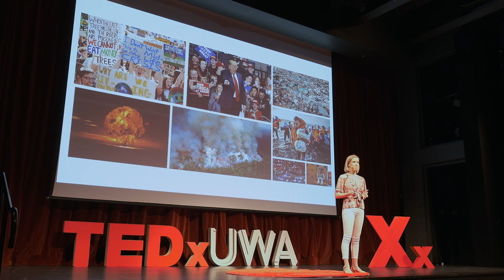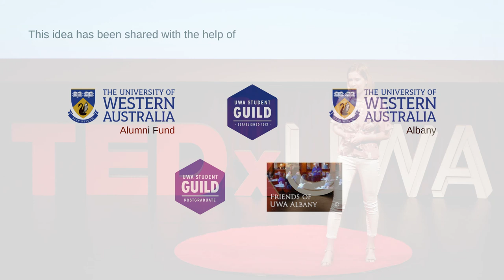Generation Z, this one is for you! | Elizabeth Knight | TEDxUWA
Is the future going to be more terrible than ever before? Why are young people experiencing such unprecedented rates of mental illness? In this talk, Elizabeth shares the world from Generation Z's perspective, explaining their anxieties, fears and outlook for the future. Elizabeth is a Fogarty Scholar with a big dream to transform our education system and how we prepare young people for their futures here in WA.

She is the founder of Purposeful, a social enterprise providing young people with a structured way of finding their purpose, and outgoing Director at Bloom, a youth-led incubator that acts as the catalyst for early stage founders to begin their entrepreneurial journey in WA. Elizabeth is grateful to be a recipient of the BCG Scholarship in 2019 and is excited for the opportunity to amplify her ability to create change for her generation and those to come. This talk was given at a TEDx event using the TED conference format but independently organized by a local community.